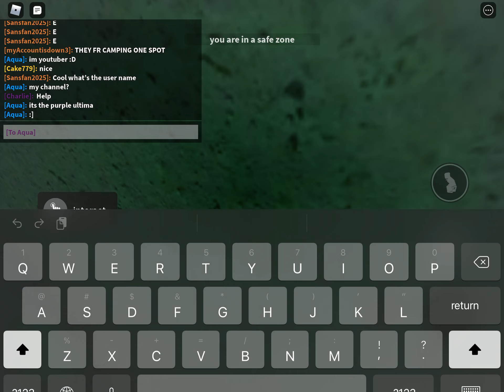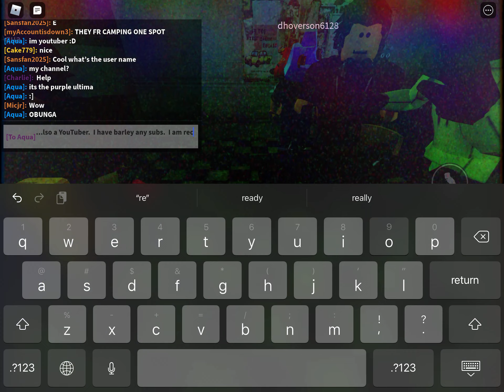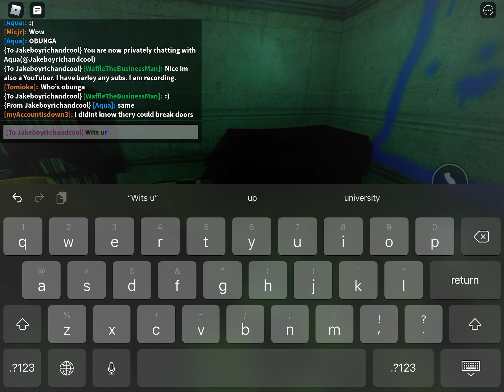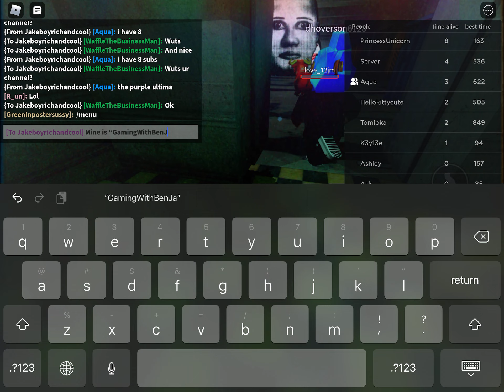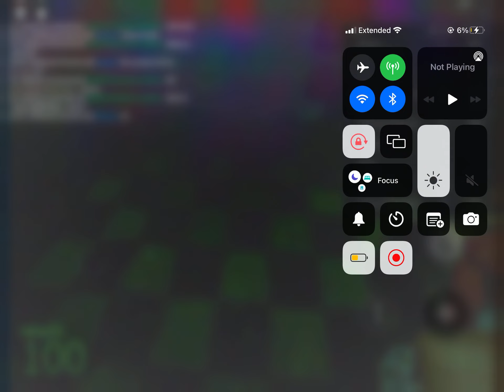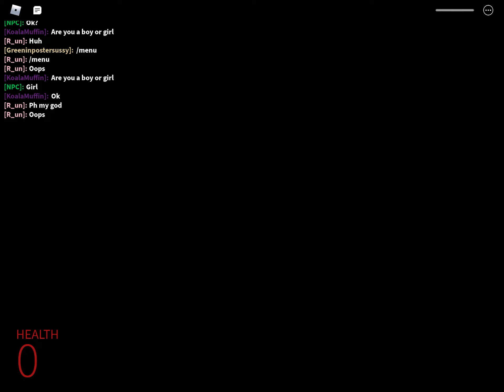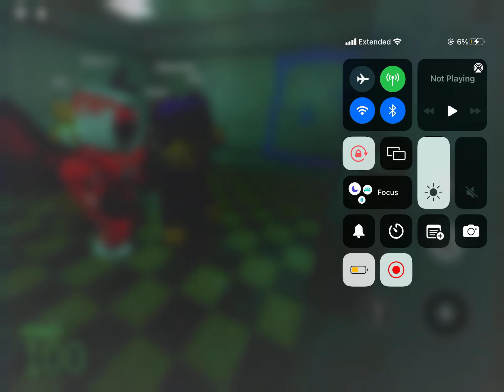Roblox Nico’s NextBots Gameplay (Very fun). Ft. the purple ultima